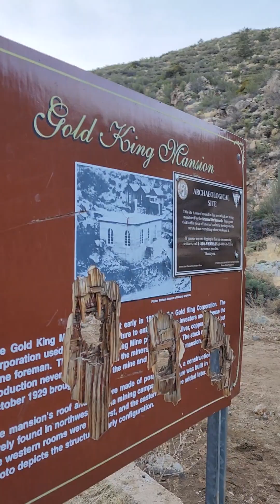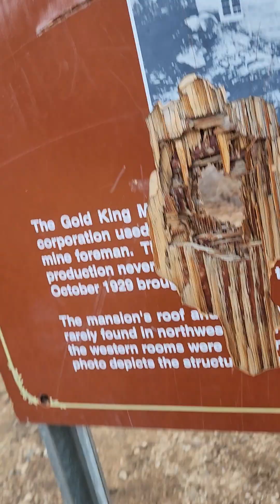Gold King mansion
This was out at Gold king mansion more up north in the valley past Payson. It's mostly an off road drive to get in, which was smooth at first but eventually got a little rougher. Then about a mile from it, I didn't feel the Jeep I had at the time would clear the rocks, so I hiked the last mile until I got to the mansion. After here I went to the Skywalk that overlooks the Grand Canyon west.